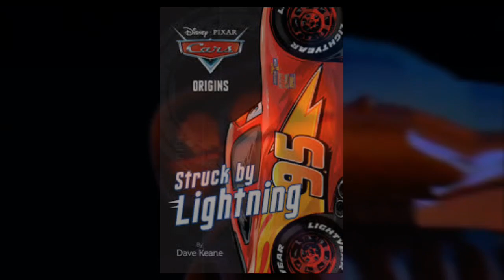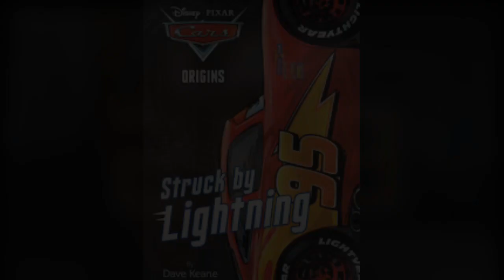Малоизвестные факты про Молнию Маккуина,о которых ты не знал!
Малоизвестные факты про Молнию Маккуина,о которых ты и не догадывался!
Из  серии книги  "Cars Origins",мы можем много интересного о таких персонажах как:Джексон Шторм,Круз Рамирес,а также о Молнии Маккуине,о котором и пойдёт сегодня речь.
-Как он получил свой номер?
-Почему он такой эгоист в первом фильме?
-Что значит фраза-"Кчау"?
-Кто его первый лучший друг?
И главный вопрос-Какое настоящее имя Молнии Маккуина?
Всё вышеперечисленное вы узнаете в этом видео.

Купить книгу